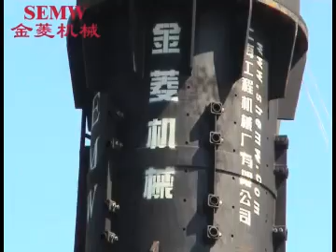ERKE Group, SEMW D160 Diesel Hammer Donghai Bridge Piling Works